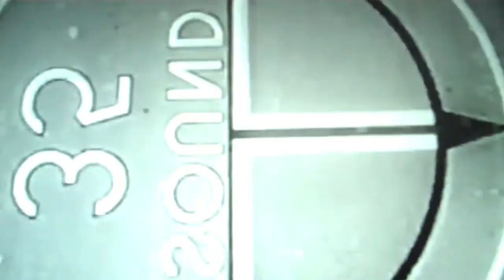Slow Tomb by Pearly Goats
Written and Animated by Jay Schlosberg, Jay Schlosberg Guitars, Paul Kelley Bass and Jerry Reed on Drums.